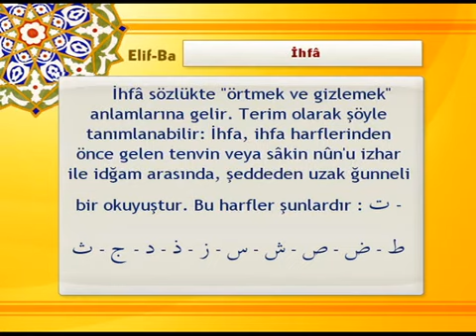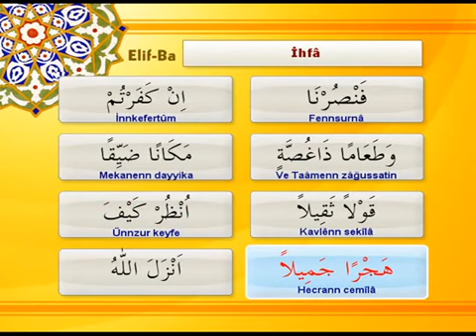Tecvid Öğreniyorum Bölüm 12 - İhfa (Gizlemek)